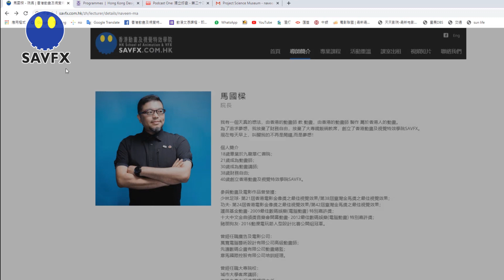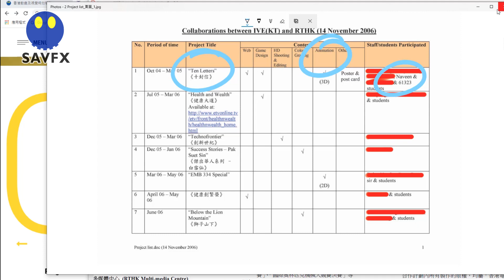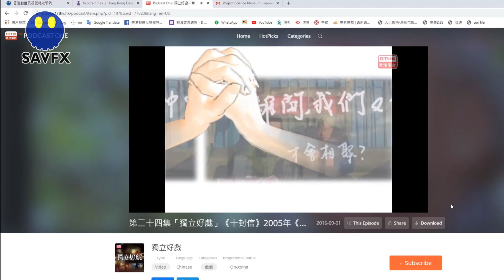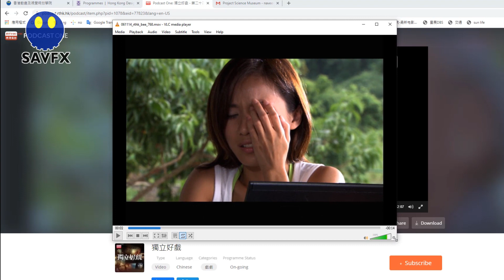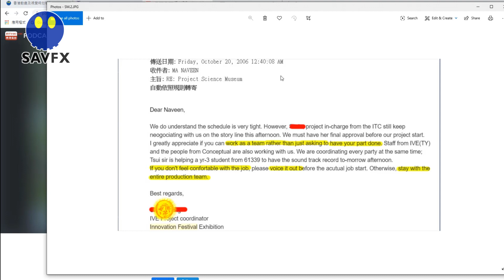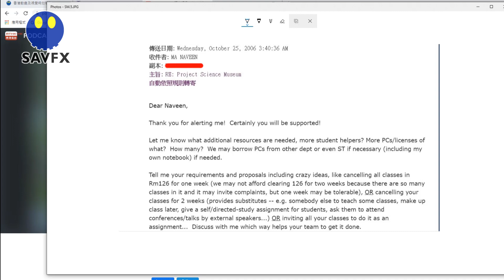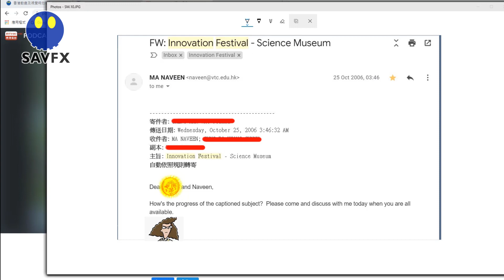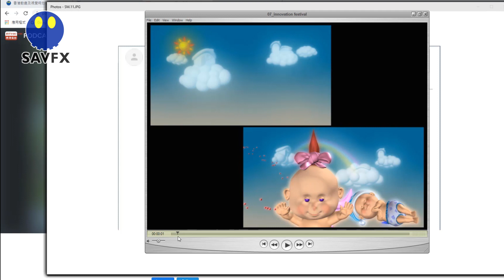SAVFX香港動漫720#51 - HKDI恩怨情仇の太陽先生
銅馬動畫及視覺特效教育SAVFX